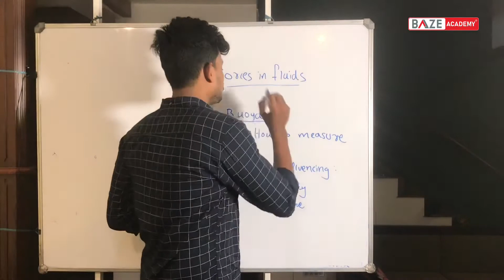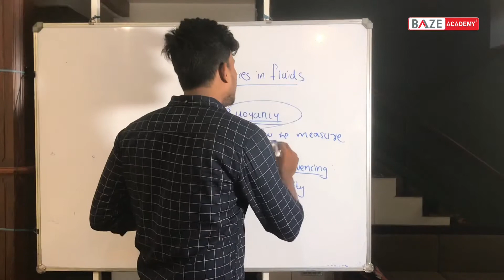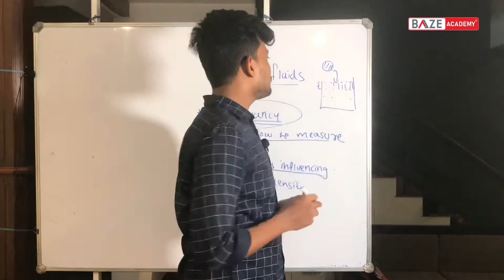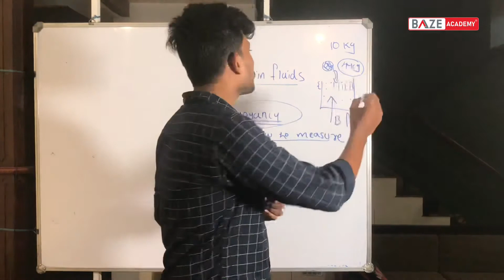9th Class Physics Chapter 1 English-Malayalam Part-01 /Baze Academy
BAZE academy